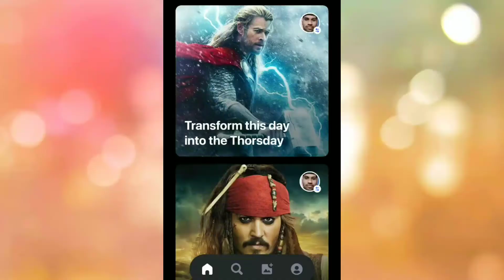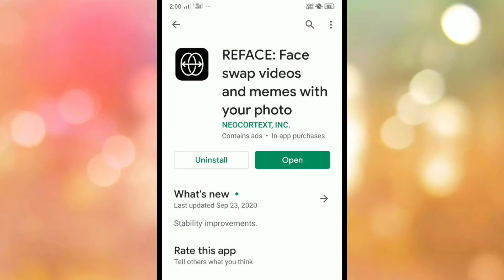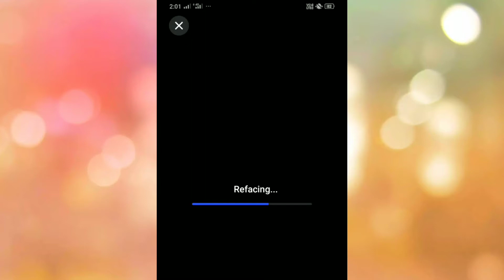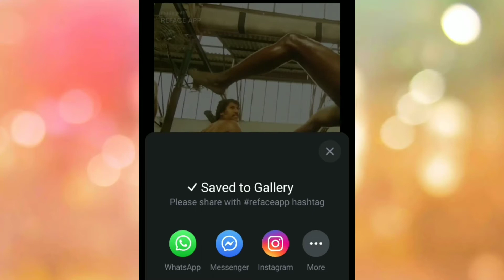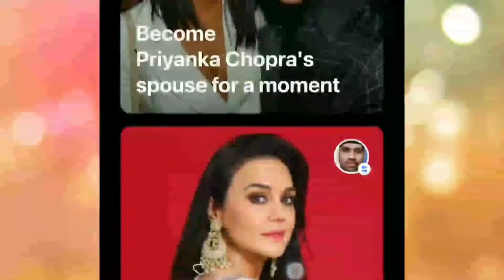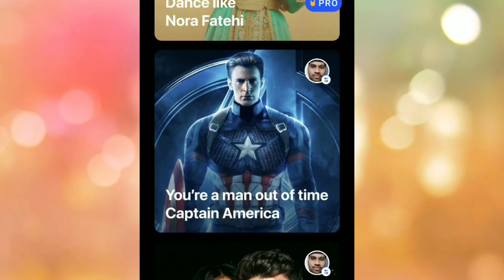How to make face Change Video in Reface app How to Face Change Tollywood Hollywood Videos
How to make face Change Video in Reface app